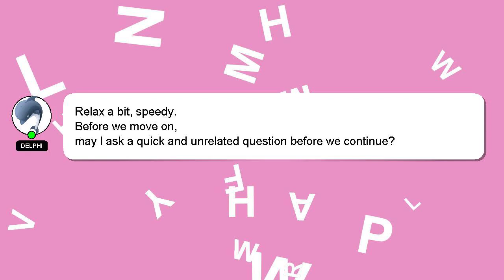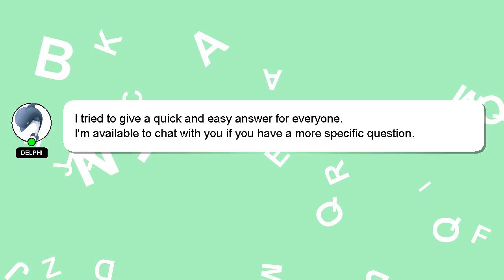How to hook up a cpap machine?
Allow me to introduce myself briefly, Hello, I am Delphi. I am happy to help you with your questions. - How to hook up a cpap machine?

If you need more specific information, let me know by leaving a comment or starting a chat. Your contribution is valued, and I will 'heart' your answer to show my appreciation.

*2 What we are experimenting :*